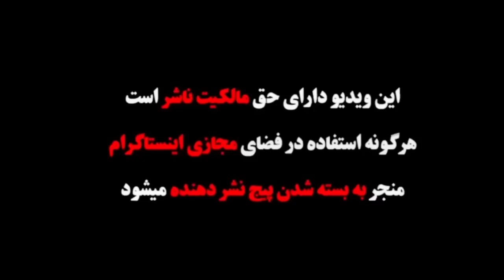❌دوربين مخفي مخ زني❌مهدي قره ركورد مخ زني رو جا به جا كرد😎سه تا شماره تو ٣٠ثانيه😁🖐🏾مهدي_قره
❌دوربين مخفي مخ زني❌
مهدي قره ركورد مخ زني رو جا به جا كرد😎
سه تا شماره تو ٣٠ثانيه😁🖐🏾

‎كامنت
‎سابسكرايب
‎فراموش نشه🙏🏾💚
‎✅كامنت اينگليسي بزاريد بچه ها ساب هاتون نپره✅
‎💖خيلي دوستون دارم💖
‎💚دمتون گرم💚
⭕️My channel link/لينك چنل بنده⭕️

⭕️My channel link/لينك چنل دوم⭕️